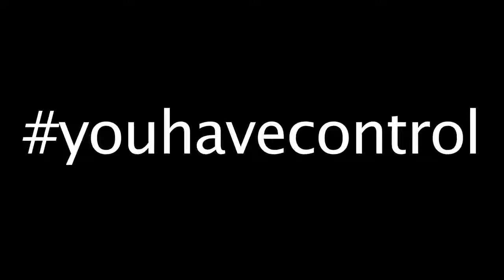Making dreams real | HQ for disabled flying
YouHaveControl | Freedom in the Air has a new HQ in the South West of England.

Our new aerodrome has a very progressive 'can do' attitude and we are very proud to call the new space our 'home'. We have a Piper, PA28, 4 seat airplane fitted with approved hand controls. There's an accessible club house and a diverse flying community.

The aerodrome is contributing towards the growth of General Aviation in the UK, helping to nurture future aviators; with a variety of talents, abilities and a balanced gender mix.